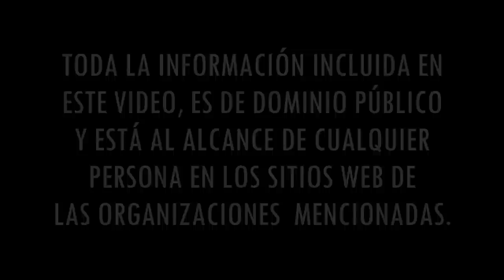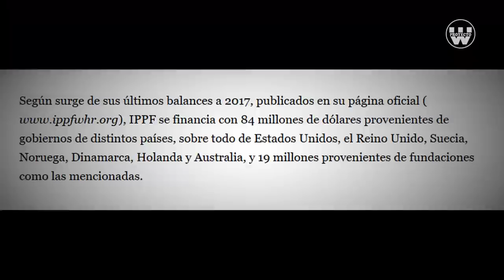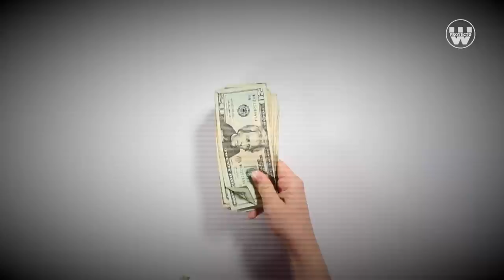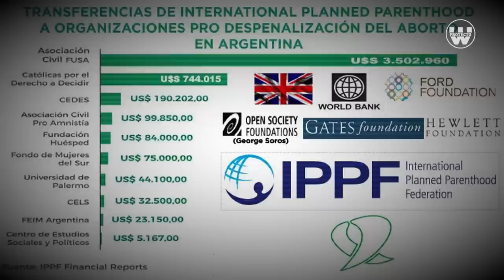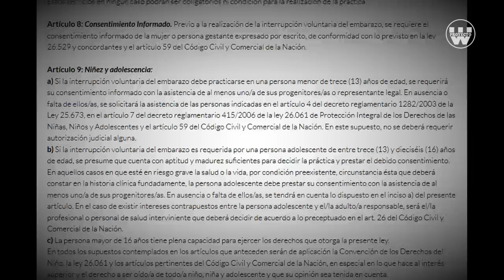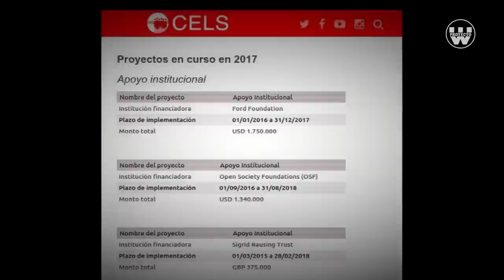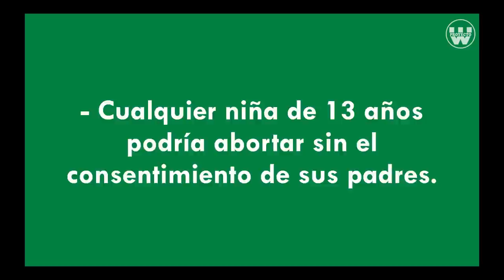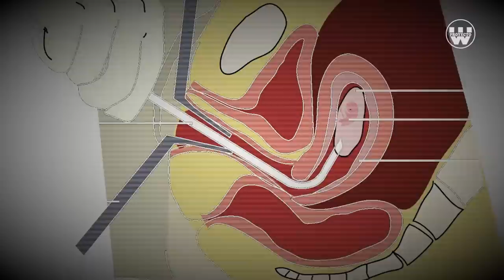Aborto - Un negocio multimillonario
Por un lado, representa ganancias por miles de millones de dólares para la multinacional Planned Parenthood, líder mundial en abortos legales en más de 170 países que además, está acusada de traficar ´roganos y tejidos fetales. Por el otro, forma parte de un siniestro plan para controlar la natalidad de los países tercermundistas que podrían poner en jaque el estándar de vida de los magnates mundiales.